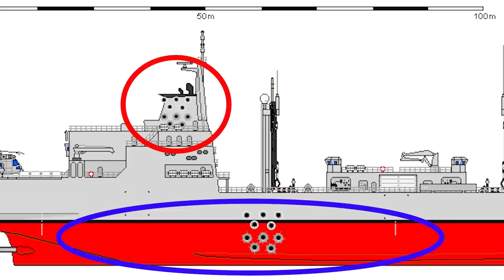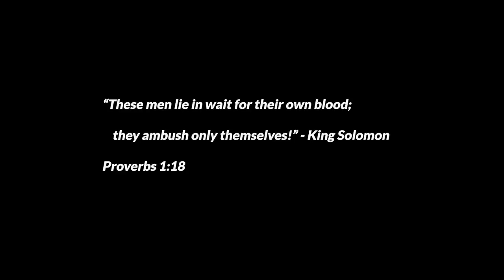When Pirates Mistook a Warship for a Cargo Ship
On January 12, 2012, the Spanish Navy replenishment oiler Patiño, deployed in the Indian Ocean as part of Operation Atalanta, was mistaken for a merchant ship and attacked by Somali pirates while anchored off the coast of Somalia. The pirates, armed with AK-47 rifles, opened fire, hitting the ship's hull and funnel. Despite the initial surprise, the Spanish crew defended their vessel, returning fire and neutralizing the threat. A helicopter chase ensued, ending with one pirate dead and six captured, despite their attempt to dispose of evidence by throwing items overboard.

Legal Proceedings:

The captured pirates were taken to Spain to face charges including piracy, possession of illegal weapons, and assault, as the Spanish court had jurisdiction. An existing agreement with Kenya was considered, but Kenyan courts only tried pirates captured within its territorial waters. The pirates, who claimed to be fishermen, were ultimately convicted in Spain, with sentences extended on appeal to between thirteen and seventeen and a half years due to the gravity of the attack.

Attributions:
Patiño at the Spanish naval base at Ferrol

El BAC "Patiño" A-14 en la Ría de Pontevedra

Somali pirates a far cry from buccaneers of old

Masked Somali pirate walks past a fishing vessel.